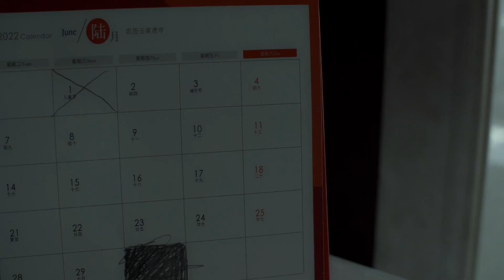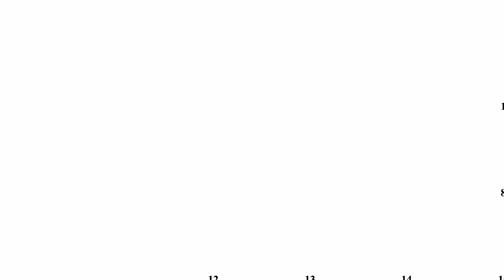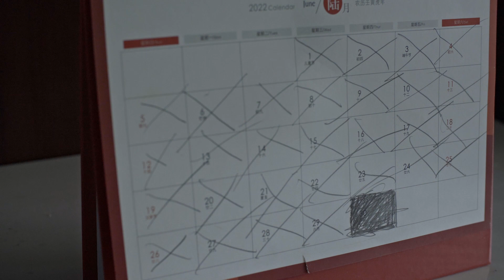Gardening At the End of the World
Director, Cinematographer, Editor, Sound Designer: Jake Ren
Animation by: Vera Su